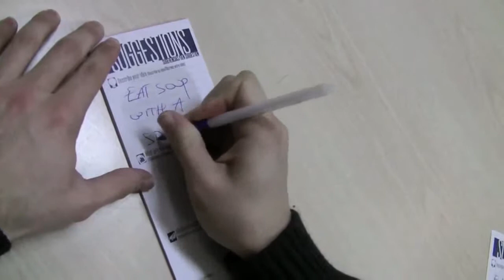Safco Customisable Suggestion Box Lockable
Customisable Suggestion Box. Locking Front Keeps Contents Secured.Wall Mountable Or Sits On A Flat Surface. Includes A Pack Of 25 Suggestion Cards And Two Keys. Design offers a space to store pens and suggestion cards - Grey